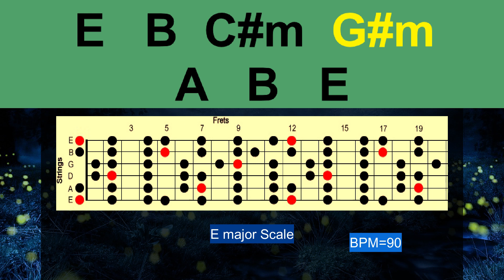Melodic Pop Rock Backing Track in E major for Guitar (with scale)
Here's a melodic pop backing track  in E major.
The chord progression  is
 E/B/C#m/G#m/A/B/E. (Ⅰ/Ⅴ/Ⅵ/ Ⅲ/Ⅳ/Ⅴ/Ⅰ）
As you might notice, this is the similar chord progression used in Canon by Pachelbel.(Ⅰ/Ⅴ/Ⅵ/ Ⅲ/Ⅳ/ⅠⅣ/Ⅴ）
So many songs were written with this chord progression, Needless to say, its one of my favorite chord progression😏